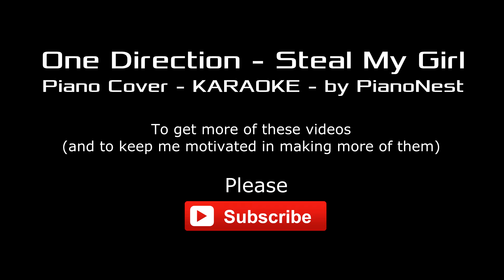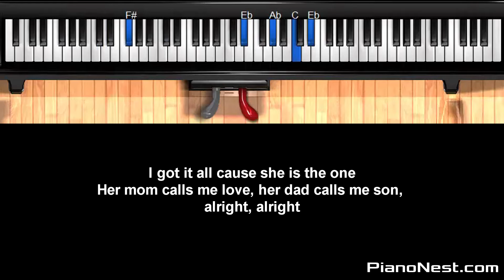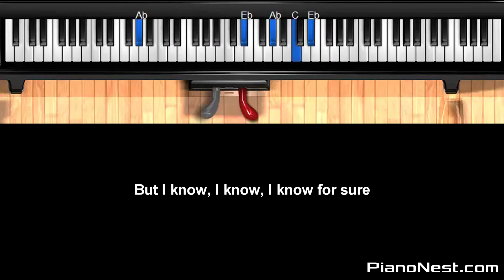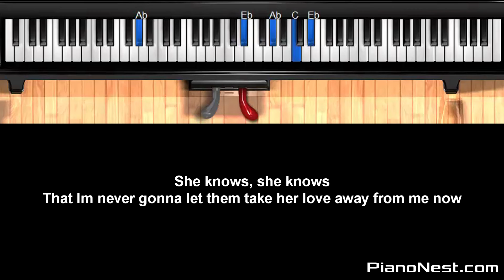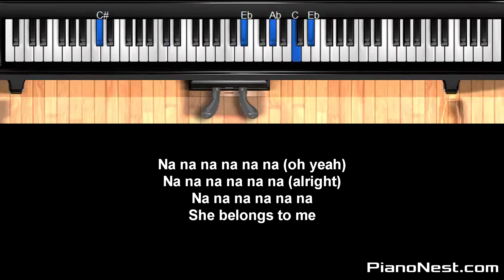One Direction - Steal My Girl - HIGHER Key (Piano Karaoke / Sing Along / Cover with Lyrics)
One Direction - Steal My Girl - HIGHER Key Piano Karaoke / Sing Along / Cover with Lyrics Covered by PianoNest